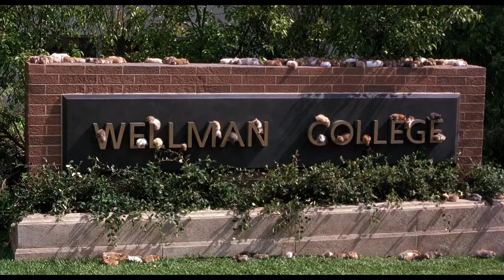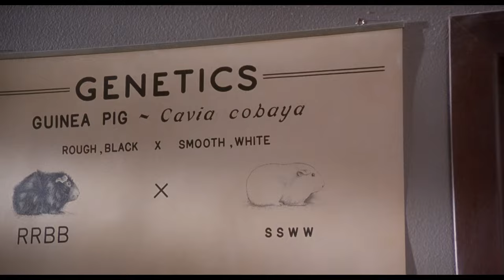Funniest Professor Klump Moments | The Nutty Professor (1996) | Big Screen Laughs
We've put together the ultimate Professor Klump funniest moments compilation!

The Nutty Professor (1996): Eddie Murphy gives the "performances" of his career playing no less than seven roles in this uproarious Jekyll-and-Hyde comedy from Imagine Entertainment. Murphy stars as Dr. Sherman Klump, a kind, "calorically-challenged" genetics professor who longs to shed his 400-pound frame in order to win the heart of beautiful Jada Pinkett. So, with one swig of his experimental fat-reducing serum, Sherman becomes "Buddy Love", a fast-talking, pumped-up, plumped-down Don Juan.